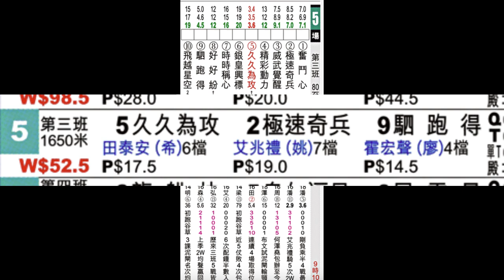2024 09 22 隔晚大熱投注程式暫勝57% 過往表現不等於將來表現